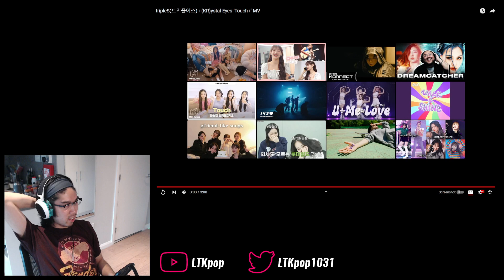tripleS +(KR)ystal Eyes (크리스탈 아이즈) - 'Touch+' First Watch & Reaction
Hello Miss Sohyun, but also the song still is as smooth as ever...

0:00 Intro
2:47 Watchthrough
5:56 Analysis & Ramble
11:13 Final thoughts